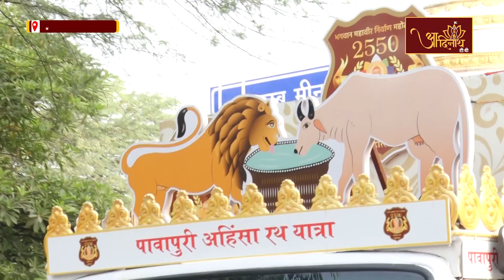Pawapuri Ahinsa RathYatra | 29-08-23 |Ach.Pragya sagar ji Mh.|अहिंसारथ यात्रा | KalkaJi, Delhi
भगवान महावीर स्वामी के 2550 वें निर्वाण महोत्सव के उपलक्ष्य पर, श्वेतपिच्छाचार्य श्री 108 विद्यानंद जी मुनिराज के परम प्रभावक शिष्य परम्पराचार्य  श्री 108 प्रज्ञसागर जी महामुनिराज की पावन प्रेरणा एवं सानिध्य में दिनांक 04 जुलाई 2023 से पावापुरी अहिंसा रथ यात्रा चलाई गयी।  जो प्रतिदिन देश के विभिन्न स्थानों पर भगवान महावीर स्वामी के सिद्धांतों को पहुंचा रही है। प्रतिदिन आप देख रहें है पावापुरी अहिंसा रथ यात्रा की विशेष झलकियां।